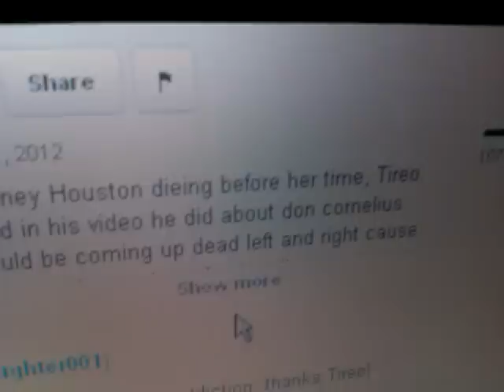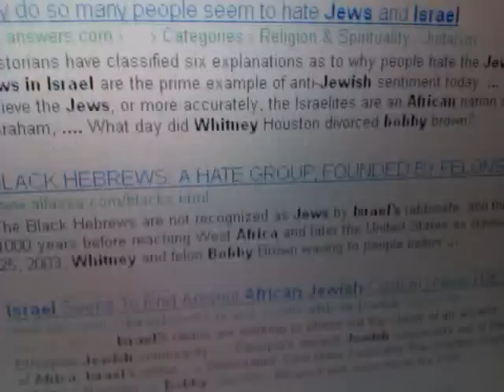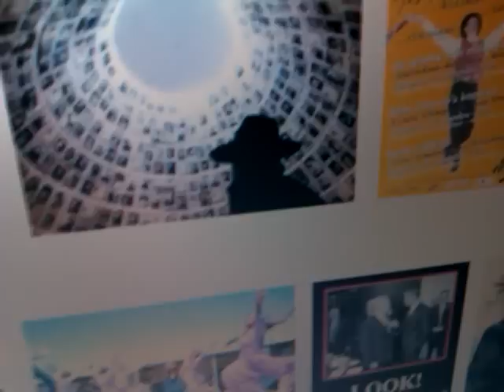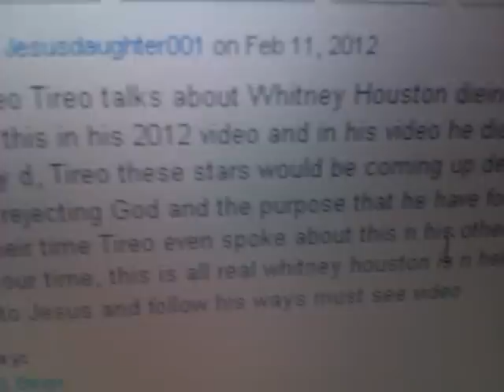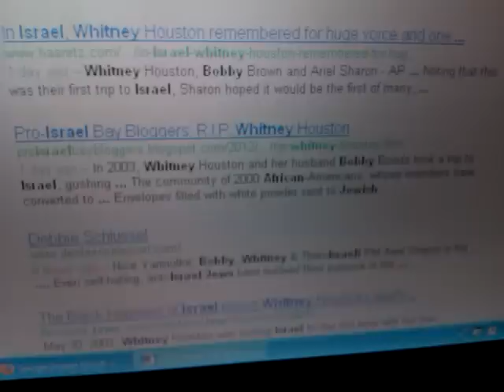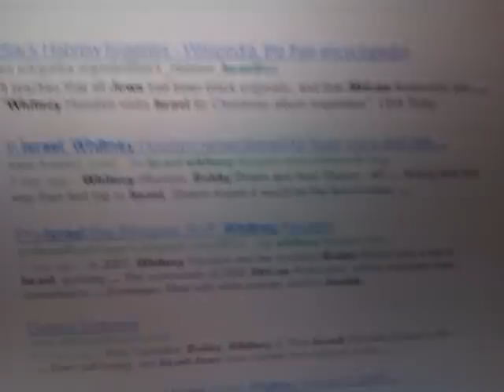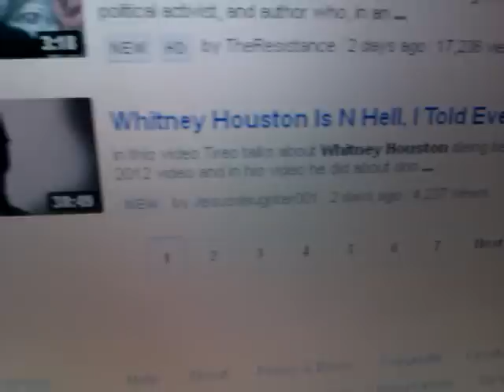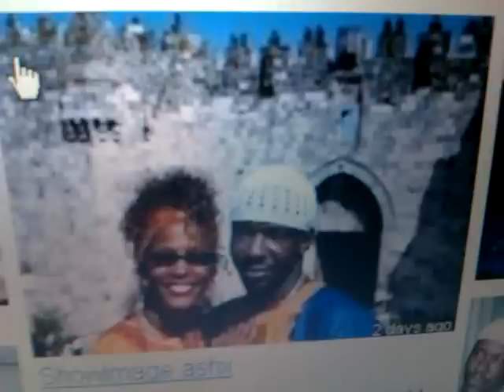Another Fallen BLACK Star Who Sold Her Soul? Re: Whitney Houston N Hell Rejecting AFRICAN ZION!!!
Re: Whitney Houston N Hell Rejecting AFRICAN ZION!!! Another Fallen BLACK Star Who Sold Her Soul?

2012 sign "Whitney Houston" N Hell Tireo Bobby Brown "Soul Music" Another Fallen BLACK Star sold their souls rock n roll illuminati music industry demonic LA rituals grammys 2003 visit Israel Hebrew Israelites Ben Ammi African-American exodus babylon AFRICAN ZION matrix jesus Africa "African People" Ethiopian World Federation EWF promised land